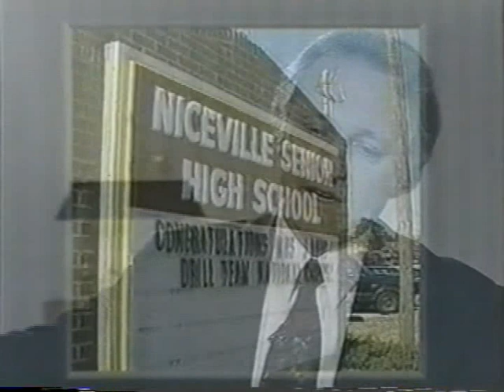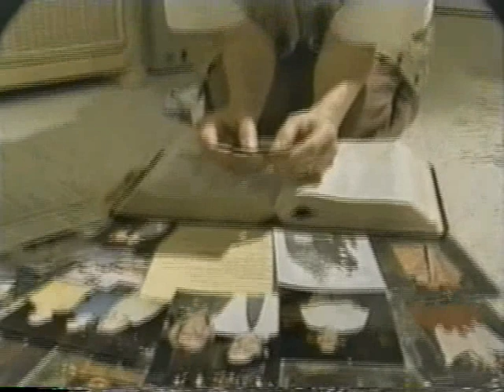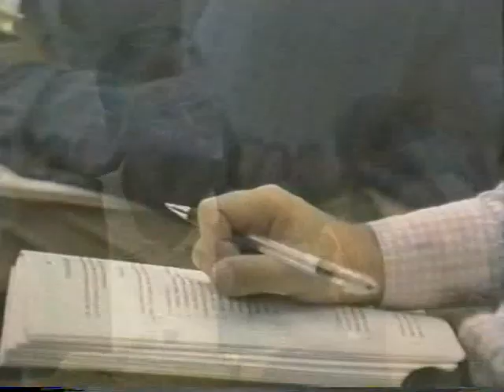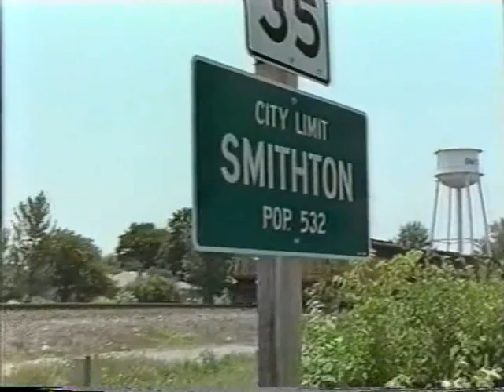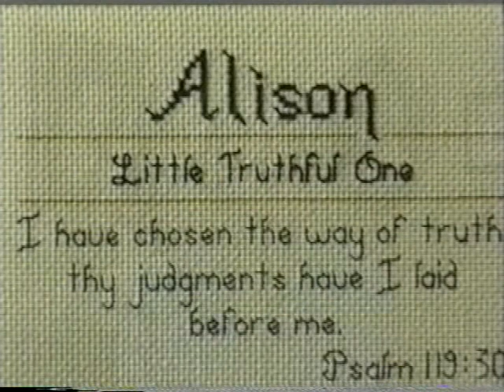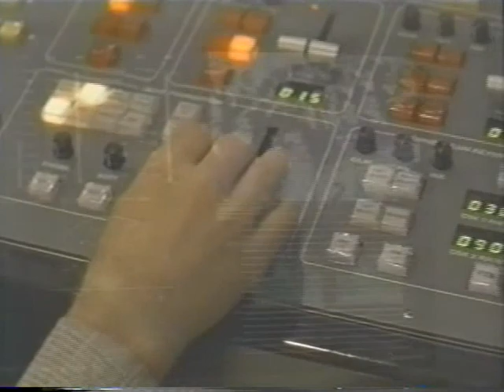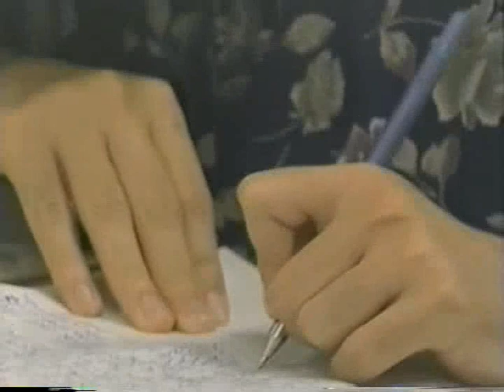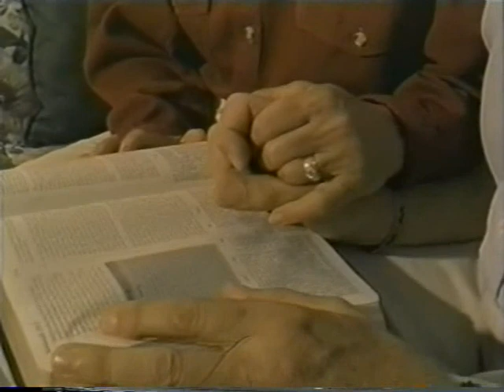Brownsville Documentary Part 2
Brownsville Documentary part two